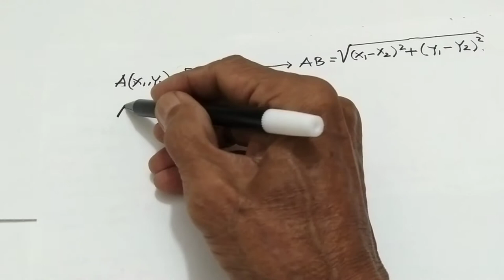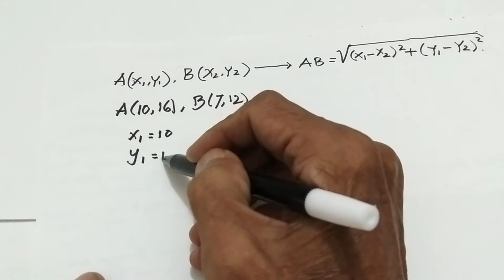JARAK ANTARA DUA TITIK || matematika || kls VIII || SMP,MTs || pada bidang Cartesius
Jarak antara dua titik, jarak antara dua titik pada bidang Cartesius di pelajari di kelas VIII SMP maupun MTs pada mata pelajaran matematika, materi ini mudah untuk dipahami, memerlukan ketelitian dan mengingat konsep matematika yang sebelumnya.

Terima kasih sudah menonton video jarak antara dua titik pada bidang Cartesius, di mata pelajaran matematika kelas VIII SMP maupun MTs, bagi Anda yang baru bergabung dengan channel ini dan anda menyukainya silakan subscribe like dan comment, silahkan tonton sampai tuntas agar tidak gagal paham, video jarak antara dua titik perlu dipahami untuk para siswa, dan juga bagi para orang tua agar dapat membimbing putra putri nya, saya mendoakan semoga yang menonton video jarak antara dua titik selalu sehat, dimudahkan rejekinya, dan dimudahkan segala urusannya, semoga video jarak antara dua titik bermanfaat.

ruang guru,
juli mo2,